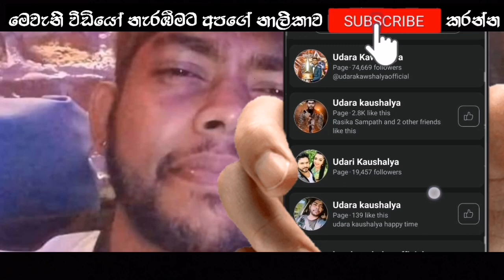කෙල්ලෙක් නිසා විනාස උණු උදාර කෞෂල්‍යය | Ahungalle Udara kaushalya Girl Friend | Baila Udara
උදාර කෞෂල්‍යය අහුන්ගල්ල

හිරුස්ටාර් උදාර කෞෂල්‍යය

උදාර කෞෂල්‍යය පෙම්වතිය

Udara kaushalya girl friend

Udara kaushalya Wife